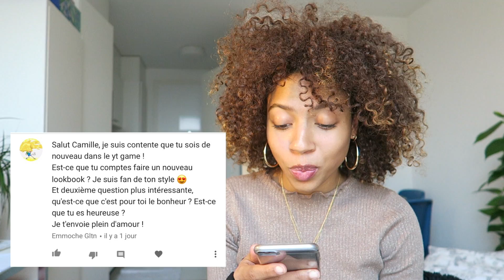Q & A mes études? mes cheveux? mes comptes ytb/insta du moment et +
voili voilou

+ de Camille :

instagram : camillekvn (My FAV réseau, viens :)
vente (application téléphone) depop : @camillekvn

MATÉRIEL

Ce qui a été dit,
Ytb :
MadmoiZelle
Parlons peu, mais parlons
Glamouze
Benjamin Verrecchia
Vidéos "Worth It"
Vidéos "The pizza show"

Peau :
Nettoyant URIAGE
Huile prodigieuse NUXE
Crème hydratante La Roche Posay

Cam